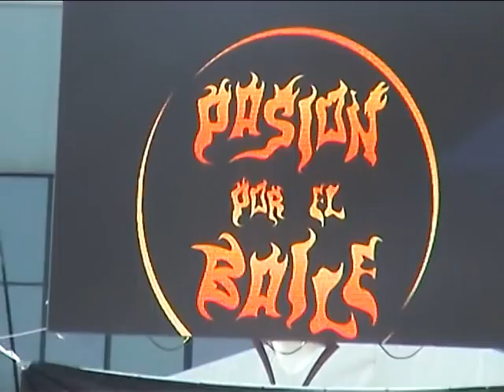1º Hip hop street Aitor y 2º Moderno Sandra 26_06_2010.VOB